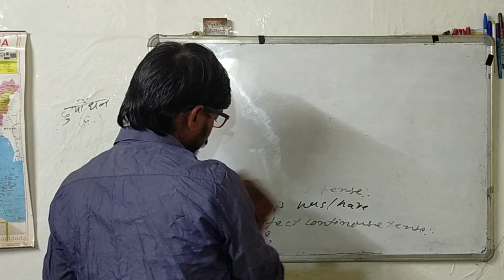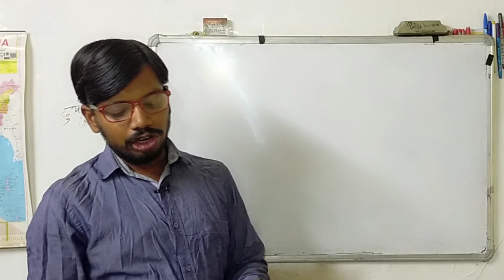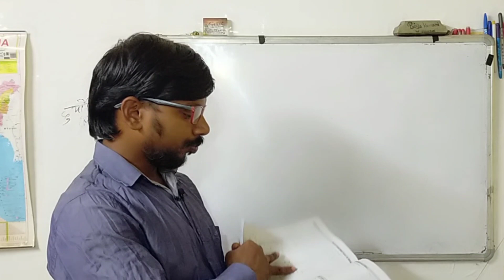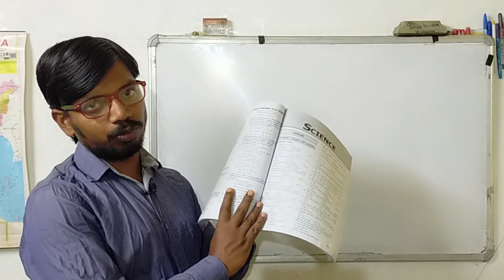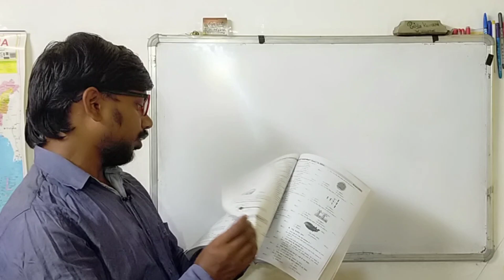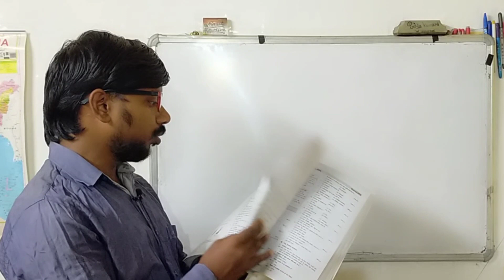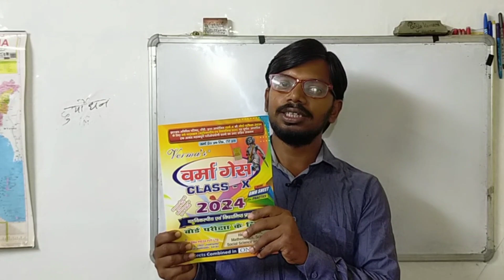varma's today 2024 jac board| bihar board | for practice sheet |all subject syllabus class 10th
varma's today 2024 jac board| bihar board | for practice sheet |all subject

jacboard

 A.K5StarScienceResearchCentre